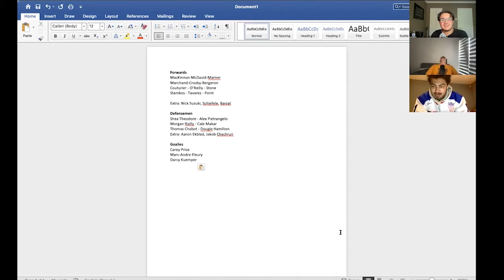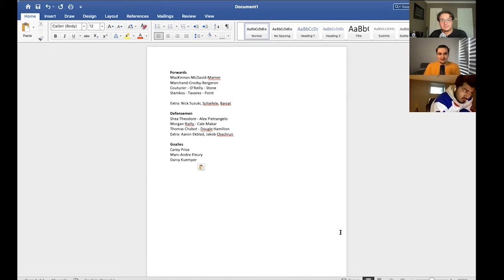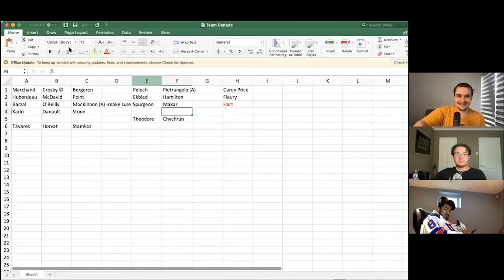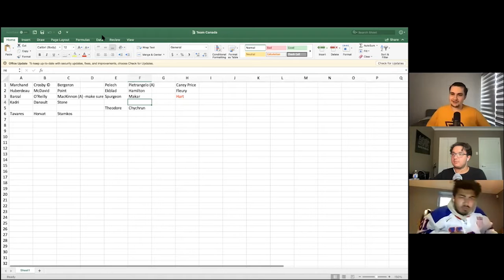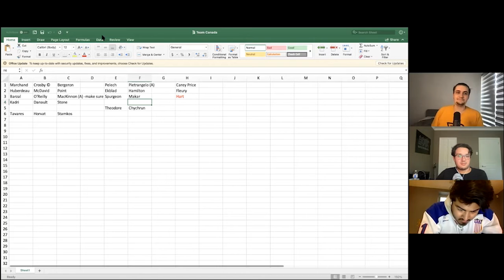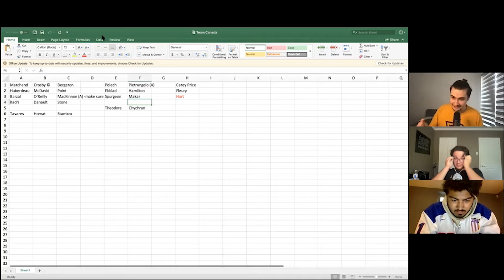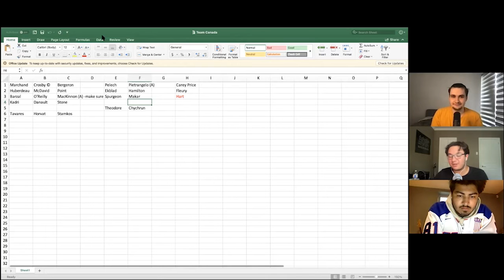Episode 171 - Underlying Numbers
In this episode, Mike (@mike_jagassar) is back! We talk about the Evander Kane situation, goalies getting PAID and what will the Wild do with Kaprizov! Plus much more!

Check out PODGO.co for small podcast monetization! Be sure to include "2 on 1 Podcast" in the How did you hear about PODGO section.